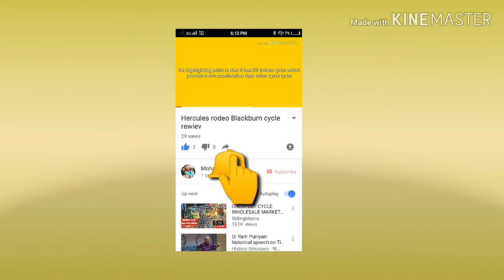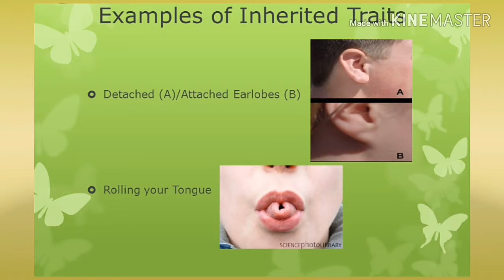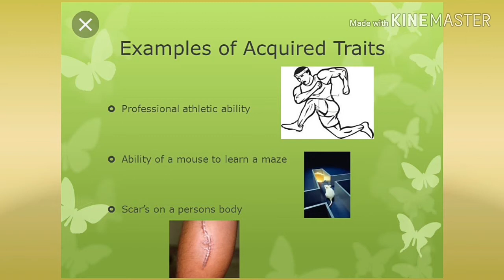What is "AQUIRED AND INHERITED TRAITS" (explained in hindi)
I tried to provide more information on this acquired and inherited traits,i hope you will like this video